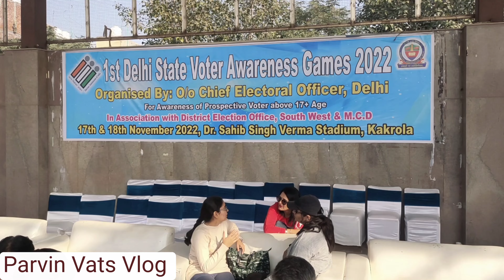1st Delhi State Voter Awareness Games 2022 🥇@vatspsharma vote voter awareness games #2022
1st Delhi State Voter Awareness Games 2022 🏅🥇🏅
Org By-
Chief Electoral Officer Delhi
In Association With-
District Election Office SOUTH West delhi & M.C.D.
Venue -
Dr. Sahib Singh Verma Stadium Kakrola